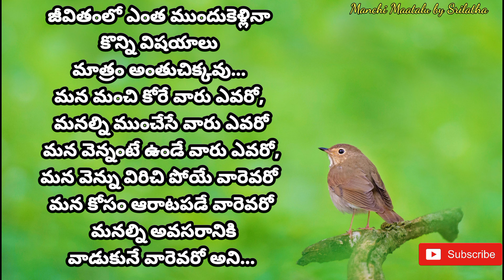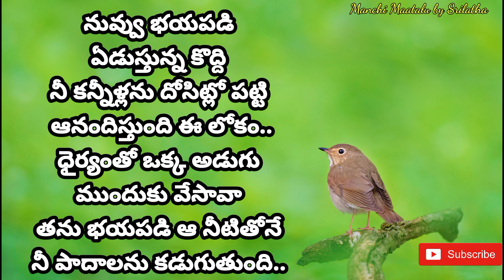Life quotations|| jeevitha satyalu|| famous quotations|| Manchi Maatalu by Srilatha